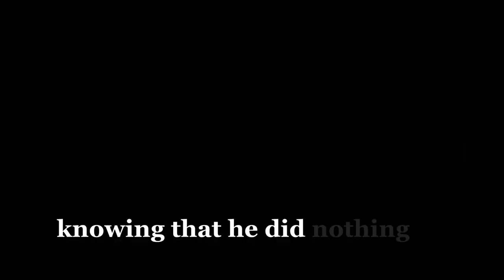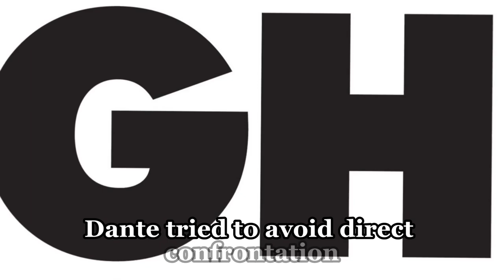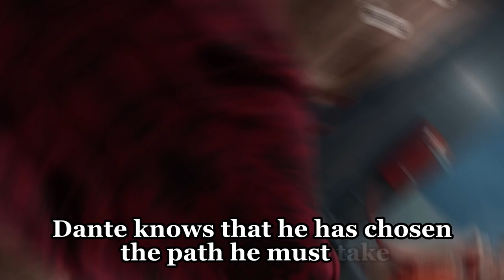Sonny sentenced to death by his own son | GH Spoilers